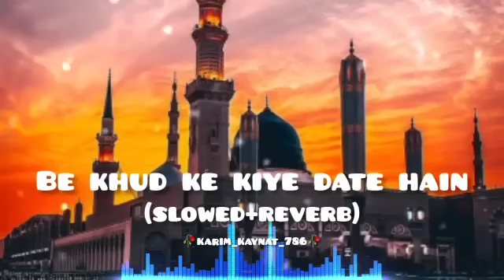Duniya Me Mujhe TUMNE Jab Apna Banaya Hai NAAT SHARIF Slowed Reverb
Naat
Naat Sharif
Quran Sharif

duniya me mujhe tumne jab apna banaya
duniya me mujhe tumne jab apna banaya hai,
duniya me mujhe tumne jab apna banaya hai status,
duniya me mujhe tumne jab apna banaya hai naat,
duniya me mujhe tumne jab apna banaya hai slowed reverb,
duniya me mujhe tumne jab apna banaya hai ringtone,
duniya me mujhe tumne jab apna banaya hai gojol,
duniya me mujhe tumne jab apna banaya hai lyrics,
duniya me mujhe tumne jab apna banaya hai lofi,
duniya me mujhe tumne jab apna banaya hai female version,
duniya me mujhe tumne jab apna banaya status,
duniya mein mujhe tumne jab apna banaya hai ali faizi,
duniya mein mujhe tumne jab apna banaya hai aesthetic sajjad,
duniya mein mujhe tumne jab apna banaya hai asad iqbal,
duniya mein mujhe tumne jab apna banaya hai anis sabri,
duniya mein mujhe tumne jab apna banaya bhajan,
duniya mein mujhe tumne jab apna banaya hai bhajan,
duniya mein bhi mujhe tumne jab apna banaya hai,
duniya me bhi jab tumne mujhe apna banaya hai,
duniya me bhi jab tumne mujhe apna banaya hai status,
duniya me bhi jab tumne mujhe apna banaya hai ringtone,
duniya mein mujhe tumne jab apna banaya caller tune,
duniya me mujhe tumne jab apna banaya hai couple status,
duniya mein mujhe tumne jab apna banaya dj,
duniya me mujhe tumne jab apna banaya hai dj,
duniya mein mujhe tumne jab apna banaya hai dj,
duniya duniya mein mujhe tumne jab apna banaya hai,
duniya mein mujhe tumne jab apna banaya hai ertugrul,
duniya mein mujhe tumne jab apna banaya full naat,
duniya mein mujhe tumne jab apna banaya hai female version,
duniya mein mujhe tumne jab apna banaya tha full naat,
duniya me mujhe tumne jab apna banaya hai full naat,
duniya mein mujhe tumne jab apna banaya ghazal,
duniya mein mujhe tumne jab apna banaya gana,
duniya mein mujhe tumne jab apna banaya gaya,
duniya mein mujhe jab tumne gar apna banaya hai,
duniya mein mujhe tumne jab apna banaya hai ghazal,
duniya mein mujhe tumne jab apna banaya tha ghazal,
duniya mein mujhe tumne jab apna banaya hai ertugrul ghazi,
duniya mein mujhe jab tumne gar apna banaya,
duniya mein mujhe tumne jab ghar apna banaya tha,
duniya me mujhe tumne jab apna banaya hai lofi status,
duniya me mujhe tumne jab apna banaya hai naat status,
duniya me mujhe tumne jab apna banaya hai slowed,
duniya mein mujhe jab tumne jab apna banaya,
duniya mein mujhe jo tumne jab apna banaya hai,
duniya mein mujhe tumne jab apna banaya kavvali,
duniya mein mujhe tumne jab apna banaya kavvali ringtone,
duniya mein mujhe tumne jab apna banaya tha kavvali,

naat sharif
naat
duniya mein mujhe tumne jab apna banaya
naat sharif 2024
quran sharif
bayan
naat naat
duniya mein mujhe tumne
duniya mein mujhe jab apna banaya hai
all naat sharif

If any issue please contact this E-mail, don't send “STRIKE” our channel.